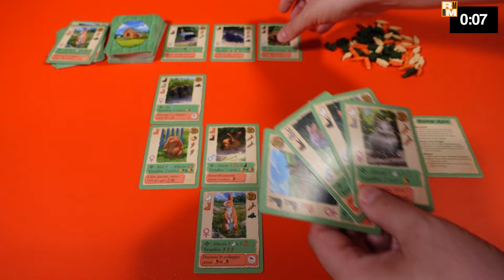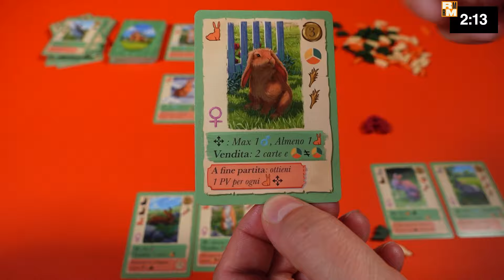Coney - Recensioni Minute [625]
2) Ti piacciono le mie magliette? Su Pampling usa il codice RECEMINUTE (calze gratis!)
3) Ti va di offrirmi un caffè e sbloccare contenuti extra?